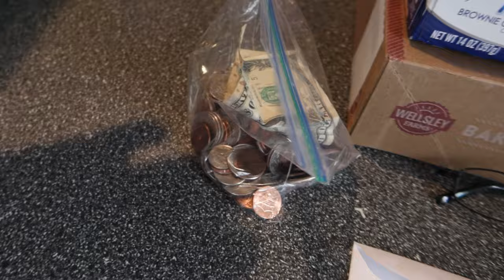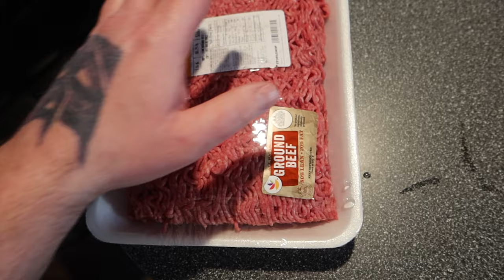I Guess That's A Thing I Do For Meat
02.27.23 | Day 2819

There's some fun outside, Gigi visits, & Scarlett helps Ken make a meatloaf.

MEATLOAF RECIPE:

-Ingredients:
Chili- Powder half teaspoon
Salt - 1 table spoon and 1 teaspoon
Ground Pepper - 1/4 teaspoon
Ketchup - half a cup
Dark brown sugar - half a cup
3 large eggs
Italian Style Bread Crumbs - 6-8 tablespoons
Ground Beef - 2 pounds
Minced Onions - 2 Tablespoons dehydrated or fresh.

-Sauce:

Mix ketchup, brown sugar, chili powder, and 1 teaspoon of salt. Mix until blended thoroughly. Take 3-4 spoonfuls and glaze center of baking pan, loaf pan or baking sheet pan.

-Loaf.

In large bowl, take 2 pounds of beef and hand mix with 3 eggs, tablespoon of salt, Italian bread crumbs, minced onion and ground pepper.  Form an oval loaf no more than 8-10 inches long, no higher than 3.5-4 inches tall. Width will vary.  Pat down and slap/compress loaf until there are minimal to no cracks. Place on pan directly onto the glaze.  Take a spoon and generously cover the entire loaf with more sauce.  Make sure to use a butter knife to smooth it out.  There will be leftover sauce, you can use it as a gravy for the meat once it’s cooked and sliced, or freeze it until the next time you make meatloaf.  The remaining sauce should cover another loaf of the same size.

Place on middle rack, cook for 1 hour or until center of meatloaf reaches 170 degrees.